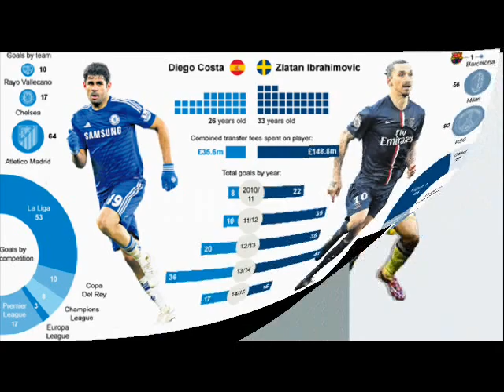PSG vs Chelsea 17 February 2016 2-1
Chelsea Lost at Paris